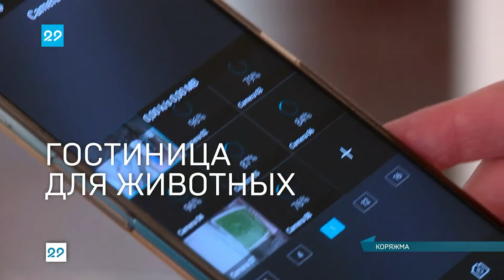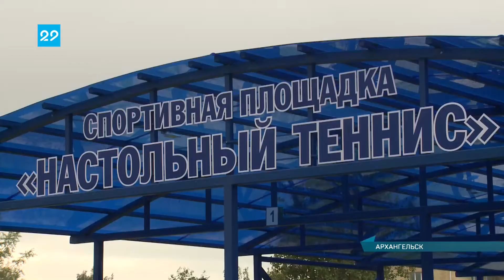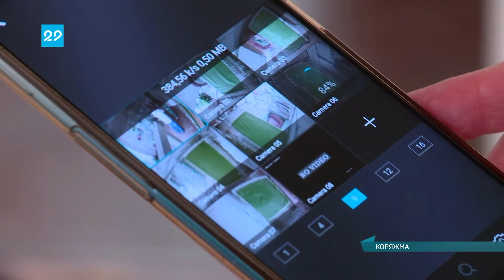12.08.2021 Сейчас в регионе